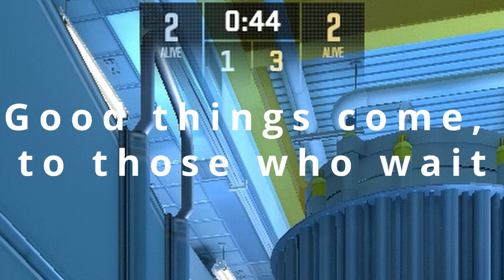Hygger Med Counter Strike 2 #2